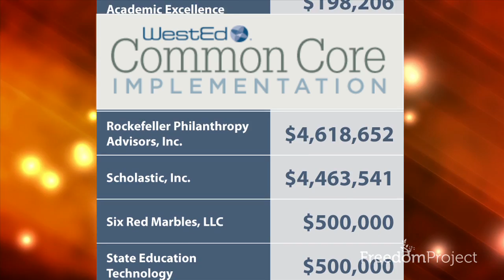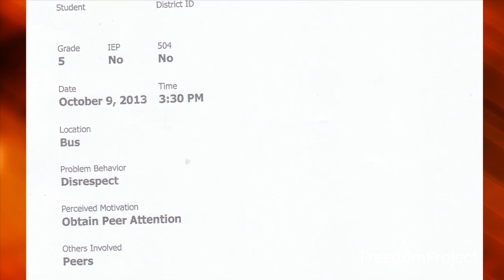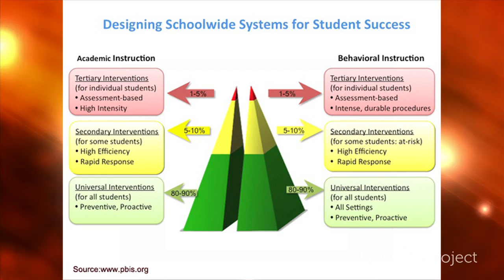Data Collection: The Case Against Common Core & National Standards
FreedomProject Education presents a short piece from our upcoming presentation entitled, "The Case Against Common Core & National Standards." This is a follow-up to the highly popular 2013 presentation, "Common Core: Dangers And Threats To American Liberty And Education."

Released 2014